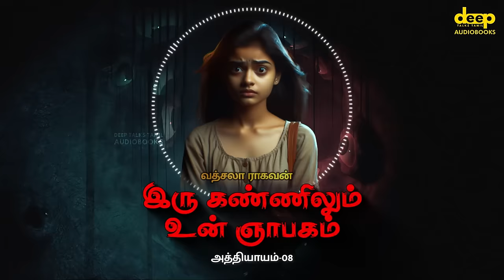இரு கண்ணிலும் உன் ஞாபகம் | Iru Kannilum Un Gnabagam | Tamil Horror Story | Tamil Audiobooks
ஒரு இளம்பெண்ணை தேடி தேடி துரத்தும் அமானுஷ்ய பேய், அதேசமயம் உயிருக்கு உயிராக காதலிக்கும் ஒரு டாக்டர். இருவரையும் சேரவிடாமல் அமானுஷ்ய காரியங்கள் செய்யும் அந்த பேயிடம் இருந்து, இறுதியில் இருவரும் சேர்ந்தார்களா? என்ன ஆனது? என்பதை மிக சுவாரசியமாக எழுதியுள்ளார் எழுத்தாளர் வத்சலா ராகவன். சிறந்த ஆடியோ தொழில்நுட்பத்தில் நம் சேனலில் இந்த நாவலை Headphone-ல் கேளுங்கள்..
நாவல் பெயர் : இரு கண்ணிலும் உன் ஞாபகம்
எழுத்து  : வத்சலா ராகவன்
குரல்      : மிதுலா பாலகுமார்
தயாரிப்பு உதவி : புஸ்தகா டிஜிட்டல் மீடியா

*Chapter*
Chapter 1: 01:11
Chapter 2: 12:17
Chapter 3: 24:39
Chapter 4: 36:57
Chapter 5: 51:36
Chapter 6: 1:03:57
Chapter 7: 1:17:04
Chapter 8: 1:28:30
Chapter 9: 1:39:57